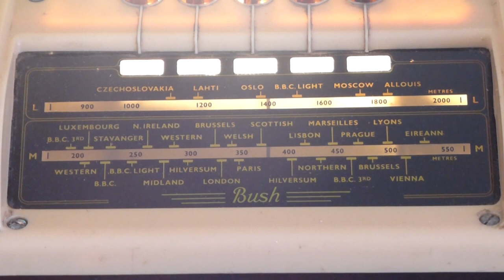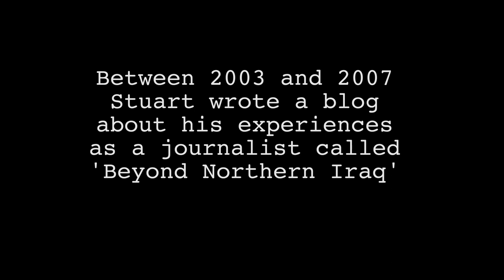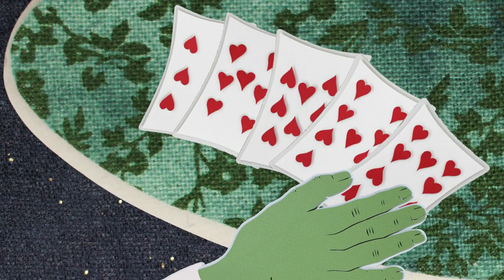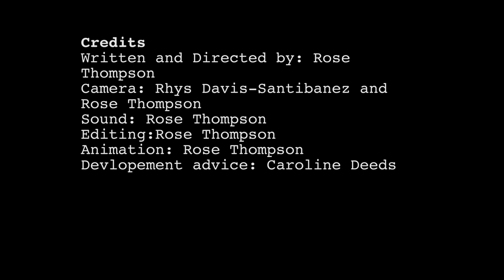A bad day at the office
A part animated documentary I made about Stuart Hughes, a BBC journalist who reported on the iraq war in 2003. He was injured during his reporting, and this documentary documents his story from his injury through his recovery.